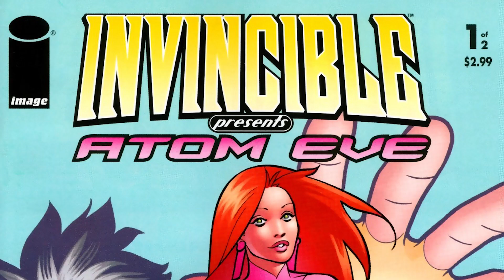INVINCIBLE ATOM EVE | OPINIÓN Y COMPARACIÓN CON LOS CÓMICS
¡Hola tod@s! En esta ocasión voy a hablar sobre el episodio especial de Atom Eve que ha salido recientemente en Prime Video.